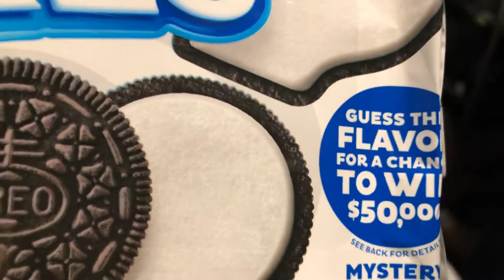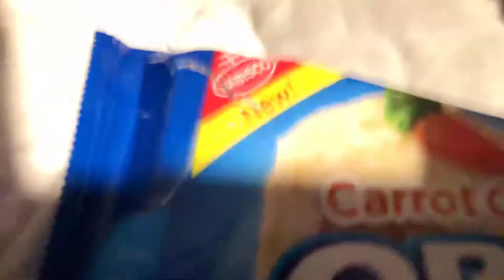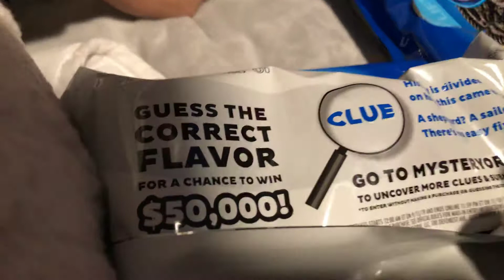Trying new flavors of Oreos cause like we fyat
We are being fattys